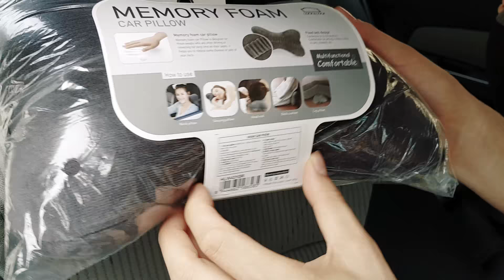✆ 082.7788333 - Gối kê cổ xe ô tô lock and lock Car pillow memory foam HLW431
Tên sản phẩm: Gối kê cổ Memory Foam Lock & Lock HLW431
Màu sắc: Xám
Chất liệu: Mút hoạt tính 70% Cotton + 30% Polyester / Filler
Sản phẩm chính hãng Lock & Lock
Cực kì êm ái, giúp bạn có giấc ngủ ngon
Sử dụng nguyên liệu cao cấp không gây dị ứng – mút hoạt tính